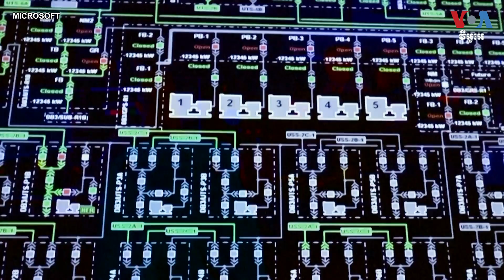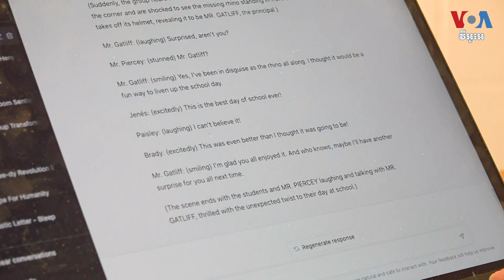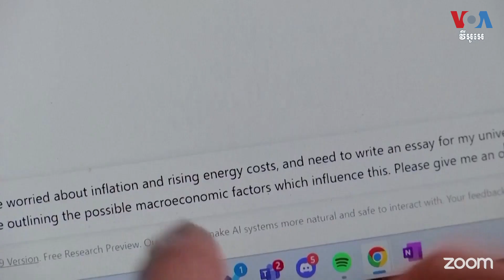ឆ្នាំ២០២៣ ជាឆ្នាំបញ្ញាសិប្បនិម្មិតបោះជំហានទៅមុខយ៉ាងខ្លាំង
រាប់ចាប់ពីកម្មវិធី ChatGPT រហូតដល់ឥទ្ធិពលនៃបចេ្ចកវិទ្យាបញ្ញាសិប្បនិម្មិតម៉ាស៊ីនចេះរៀនមកលើវិស័យតន្រ្តីនិងភាពយន្ត វិស័យអប់រំ និងវិស័យនយោបាយ បច្ចេកវិទ្យាបញ្ញាសិប្បនិម្មិតចេះនិពន្ធ ឬ Generative AI គឺជាប្រធានបទពិភាក្សាចម្បងនៅក្នុងព័ត៌មានស្តីពីបច្ចេកវិទ្យានាឆ្នាំ ២០២៣ នេះ។ អ្នកស្រី Deana Mitchell នៃវីអូអេរាយការណ៍ពីទីក្រុង Austin រដ្ឋ Texas។ លោក ចាប ចិត្រា ជូនសេចក្តីប្រែសម្រួល។

ទស្សនា​វីដេអូ​របស់​យើង​ខ្ញុំ​តាម​ប្រធានបទ​ខាង​ក្រោម៖